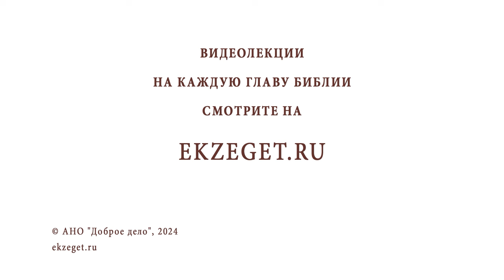КАК В НАШЕ ВРЕМЯ ОСТАВИТЬ ВСЁ И ПОСЛЕДОВАТЬ ЗА ХРИСТОМ ? Протоиерей Виктор Горбач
Команда Экзегет.

В сегодняшнем видео на библейском портале Экзегет вместе с протоиереем  Виктором Горбачом отвечаем на вопрос: "Как в наше время оставить всё и последовать за Христом?"

🔸  Исполнение заповедей Божиих
🔸  Бог на первом месте
🔸  Нравственный выбор
🔸  Христианская жизнь